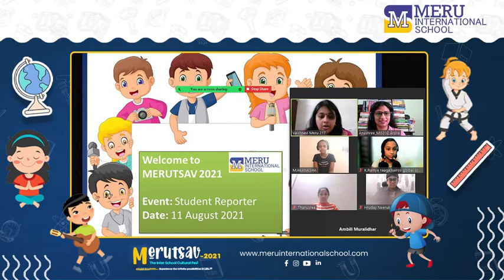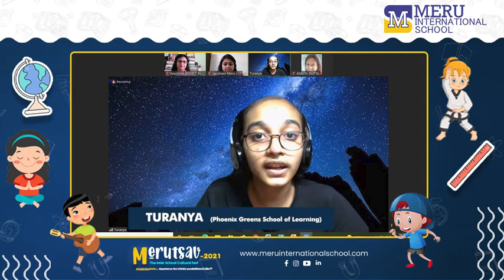Here’s a glimpse of a successful Day 03 Merutsav. Stay tuned for more..!!!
Can you imagine the magnitude of talent flowing all over???
Merutsav - 2021 @ Meru International School is overflowing with talented kids from all across Hyderabad participating from 20+ Schools in 80+ Competitions..!!!
Here’s a glimpse of a successful Day 03.